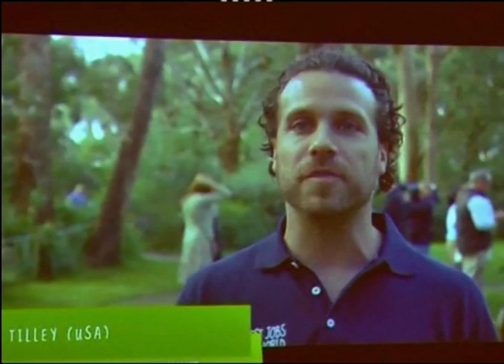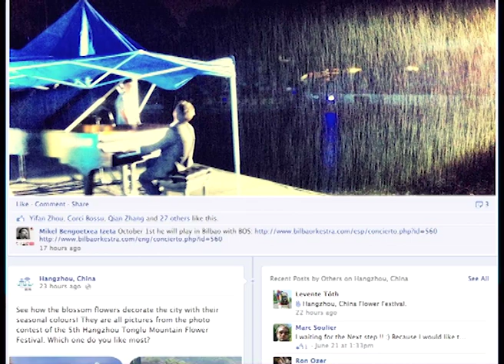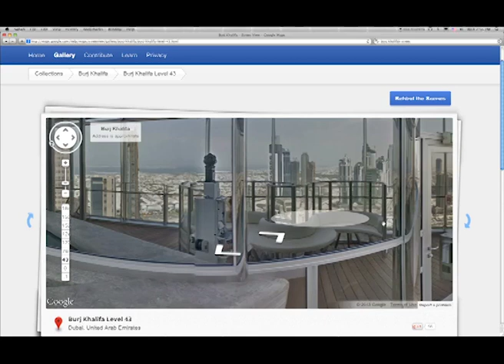MCOT DOT NET Ep.128 งานที่ดีที่สุดบนสังคมออนไลน์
27 มิถุนายน 2556 : งานที่ดีที่สุดบนสังคมออนไลน์

พาเหรดไอที : ท้องจำลองให้ว่าที่คุณพ่อรับรู้ความรู้สึกของคนเป็นแม่

ไอทีเด็ด : Google Maps พาดูตึกสูงที่สุดในโลก

ช่วง MCOT DOT NET ทาง Modernine TV ในรายการ "คุยโขมงข่าวเช้า" เวลา 06.00 น.